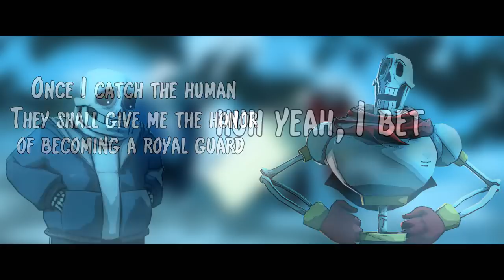TOP 6 BEST UNDERTALE VS SFM FNAF ANIMATIONS AND COMIC DUBS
Can We Smash !1000 likes